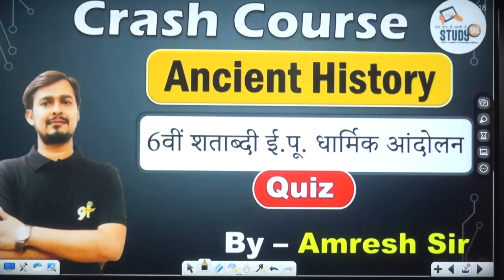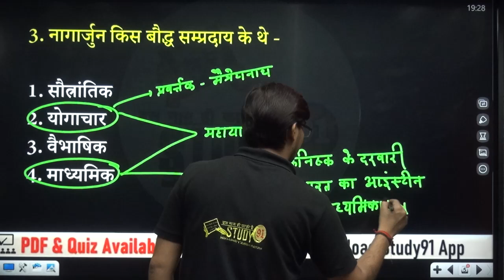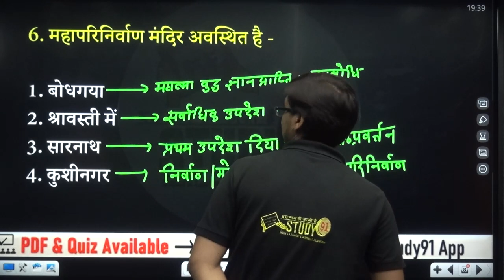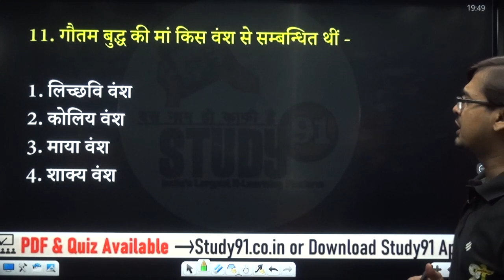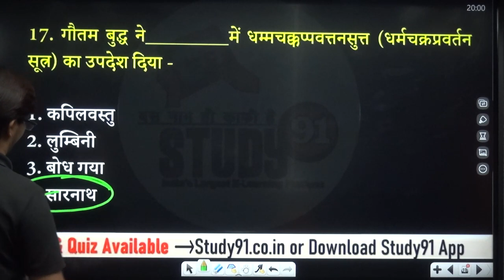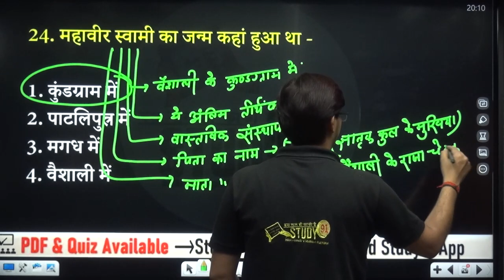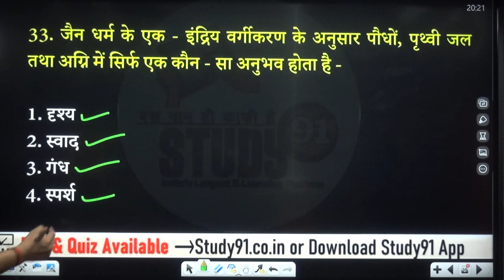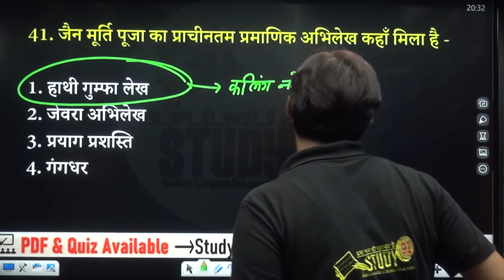Class 05 6वीं शताब्दी ई. पू. धार्मिक आंदोलन All India Exam | History 45 Days Crash Course Study91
Class 05 6वीं शताब्दी ई. पू. धार्मिक आंदोलन  All India Exam | History 45 Days Crash Course Study91, ancient history practice set in hindi, ancient history practice question, ancient history practice set study 91, ancient history practice questions for upsc,  ancient history by amresh sir, ancient history of india, ancient history mcq, ancient history in hindi, ancient history study91, ancient history all important questions, the ancient history of india, the ancient history, ancient history complete, ancient history class, Vaidik Sanskriti | वैदिक संस्कृति | Vedic culture | प्राचीन भारत का इतिहास  Amresh Sir Study91,  bogajgoi abhilekh, pratham gramin sanskriti, aaranyak, upnishedh,History Study91, History Amresh Sir, ऋग्वेद, सामवेद, यजुर्वेद, अथर्वेद